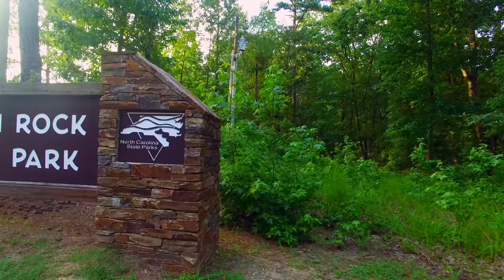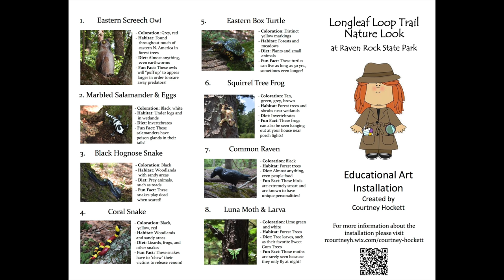Raven Rock State Park in 4k